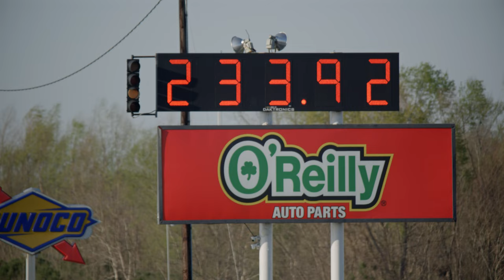220+ MPH SUPERCARS battle it out at TX2K 2022! Lambos, Supras, GTRs, Corvettes, Vipers, and more!!!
They call it the Super Bowl of street car racing... Check out PRI's coverage of the incredible Texas2K 2022 event, where the craziest high-horsepower cars come to battle it out in roll racing and drag racing.

Taken off the streets, and into a safe and legal environment, TX2K 2022 allows racers to push their cars to the limits (and beyond!) to see what 3,500 horsepower can really do. Tons of twin-turbo Lamborghinis, Vipers, GTRs, and more going head-to-head. TX2K22 was crazy!

And more!